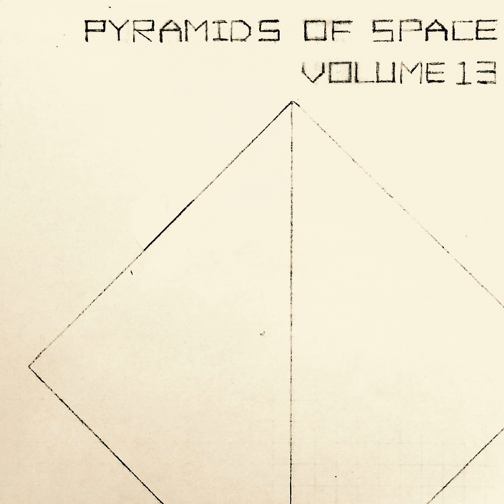Luddites (Original Mix)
Luddites (Original Mix) · Pyramids of Space

Vol. 13

Composer: Andrew Keith Broadstock